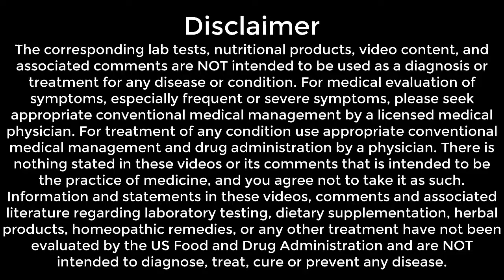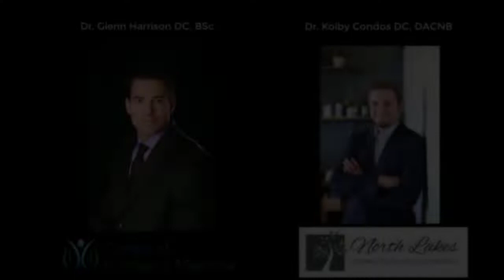Are You Stubborn Enough | Motivation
In Episode #71 of Brainstorming With The Docs, you will learn why being stubborn is necessary to achieve a high level of health.